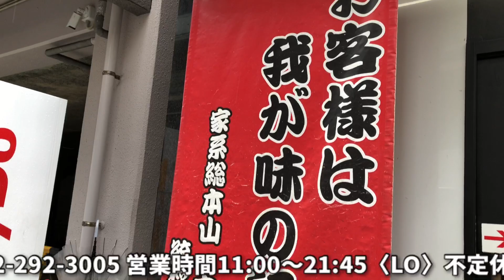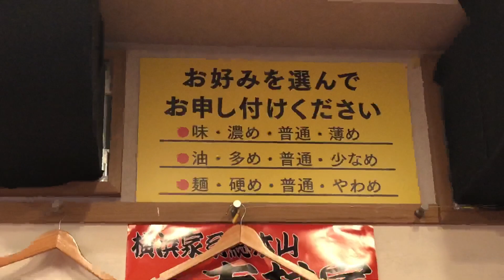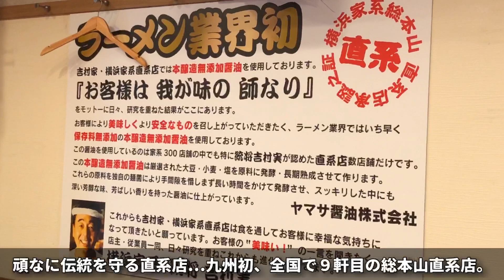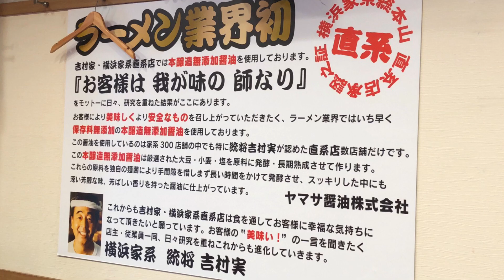【福岡グルメ】2020年4月、横浜家系総本山”吉村家直系店”の冠を掲げ博多駅前に堂々オープンした【内田家】【家系】【吉村家】【拉麺我道】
横浜家系総本山 吉村家直系店 ラーメン内田家
【福岡県福岡市博多区博多駅前３丁目９−１２】
営業時間11:00〜21:45〈LO〉不定休

ラーメン750円

味玉120円

九州初、全国で９軒目の総本山直系店、吉村家直伝の正統派。

吉村家直系店横浜家系ラーメン内田家九州初進出！ | RKBオンラインはこちらから⬇︎⬇︎